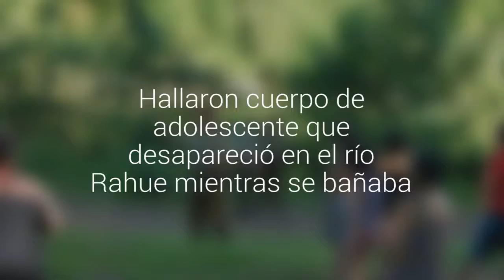Hallaron cuerpo de adolescente que desapareció en el río Rahue mientras se bañaba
Se trata de Sergio Matamala, de 16 años, quien llegó junto a unos amigos a bañarse en Osorno. Buzos voluntarios dieron de noche con el cadáver.